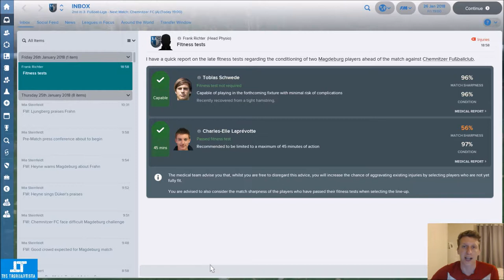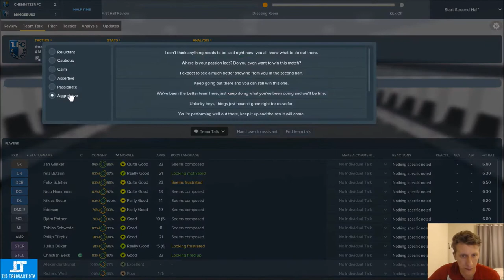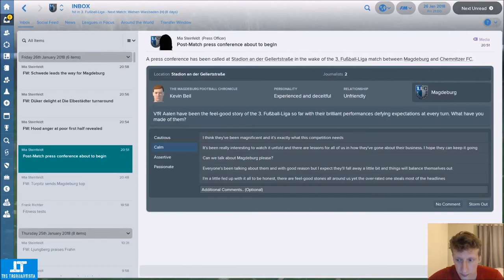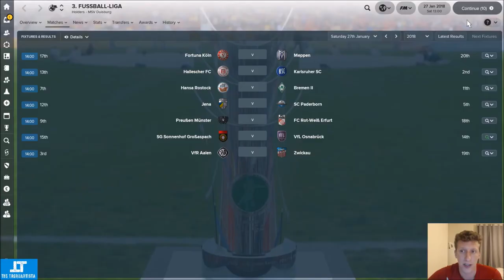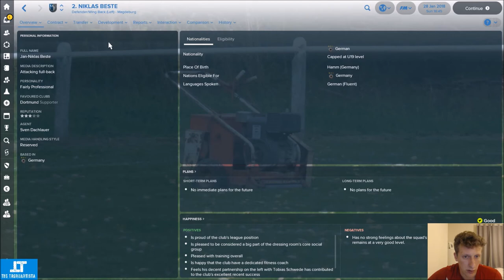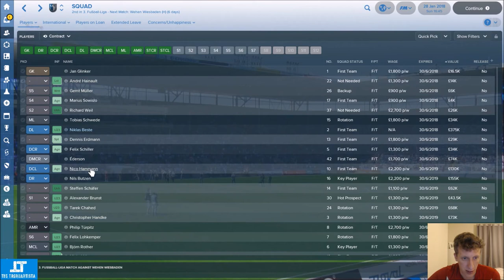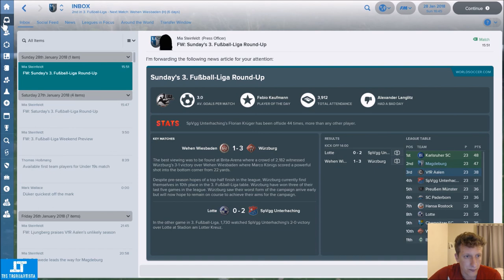FM18 | FC MAGDEBURG | EP5 | 8 GOAL THRILLER | FOOTBALL MANAGER 2018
Our charge to Promotion is well and truly on as in this episode we take on early pace setters Chemnitzer FC who battered us at home in the early part of the season.